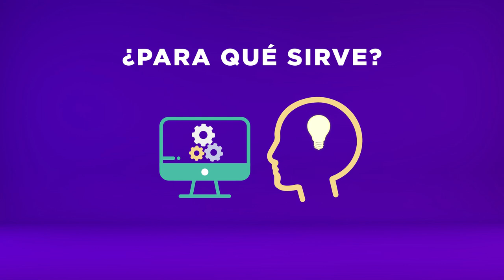Qué es inteligencia artificial